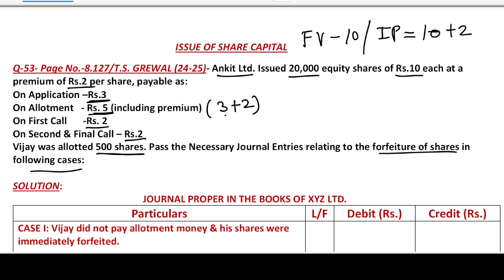Ankit Ltd. issued | Q53 | Share Capital | Class 12 | Accountancy | TS GREWAL | Forfeiture of share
Ankit Ltd. issued | Q53 | Share Capital | Class 12 | Accountancy | TS GREWAL | Forfeiture of share | DK Goel